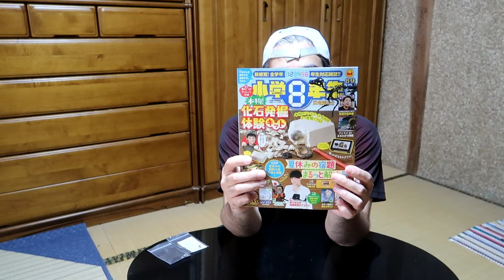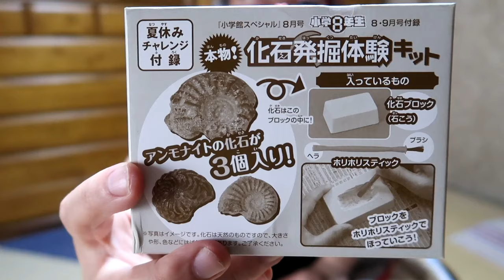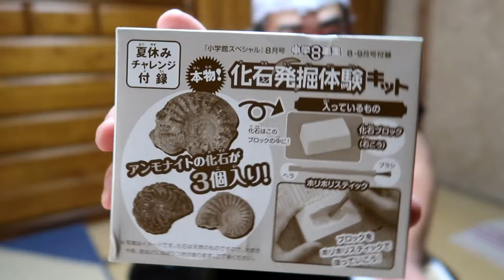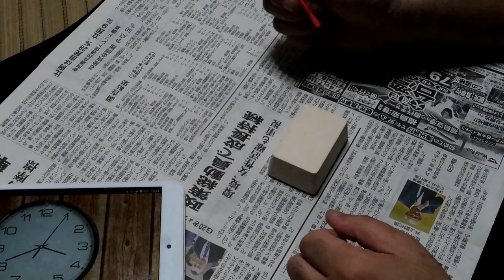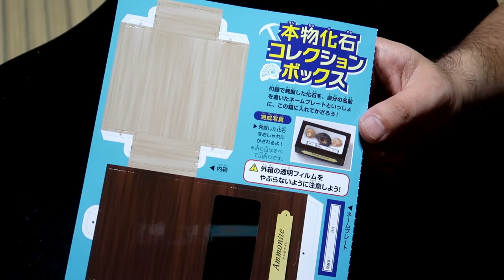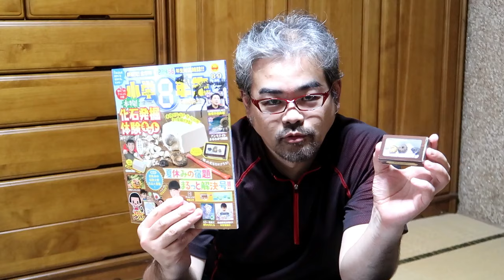小学34年生が本気でアンモナイト発掘やってみた【小学8年生ふろくに挑戦】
小学館の「小学8年生」という小学全学年対応の雑誌の
最新刊のふろくが「化石発掘体験キット」でした。
先の日曜日にアンモナイトセンター行ったものの撮れ高が無かったのでこのキットで確実にアンモナイトをゲットしようという魂胆ですw
このキットにはモロッコ産の本物のアンモナイトを入手できます。
残念ながら大きいものではありませんが・・・
早く梅雨開けて青空の下で体験発掘がしたいです!!

BGM・SE
YouTubeオーディオライブラリー